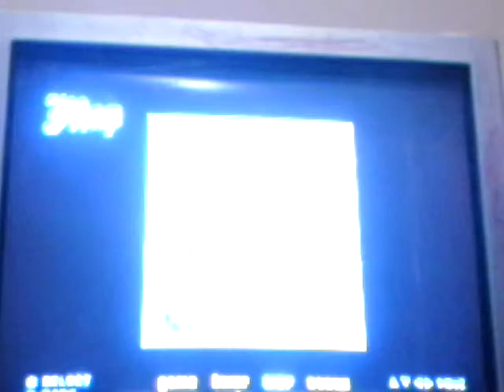Reaching for the stars GTA san Andreas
Its been really stressful  lately